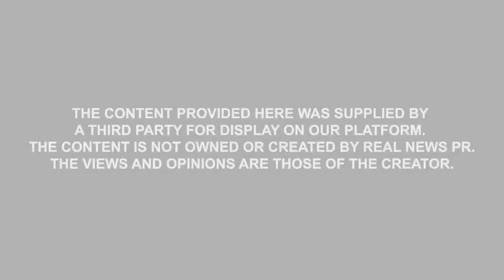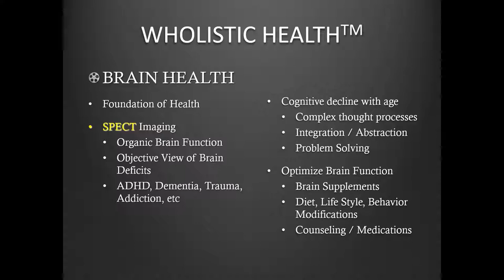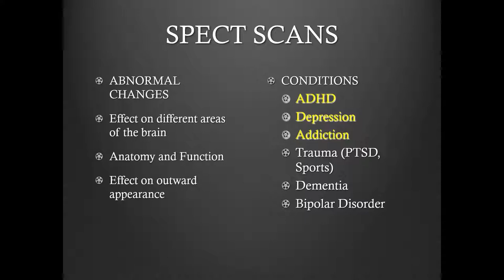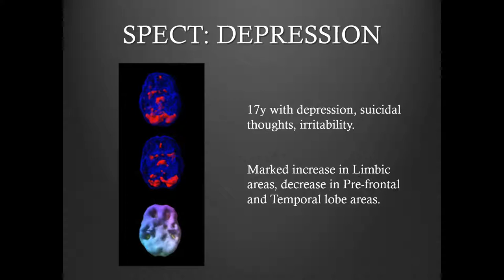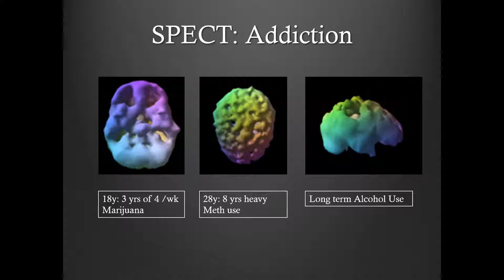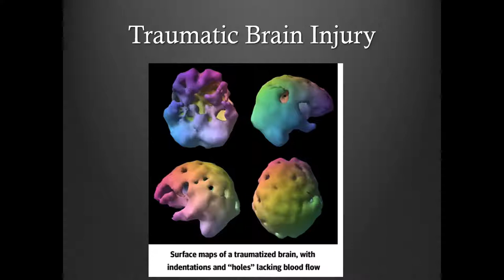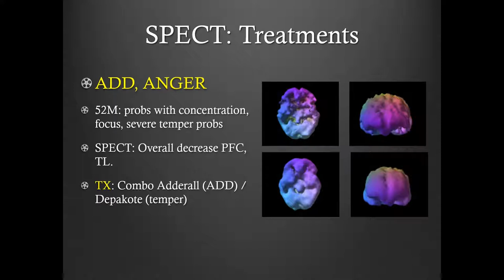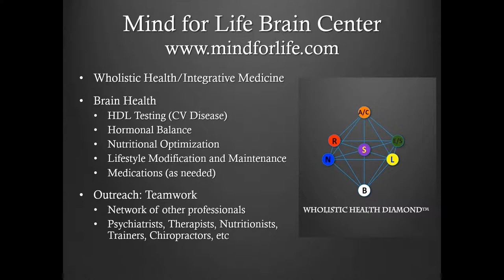Spec Brain Scans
Episode 7 of Love & Health in America with Doohi Lee, M.D. and Gen Johnson. Topic today: Spect Brain Scans